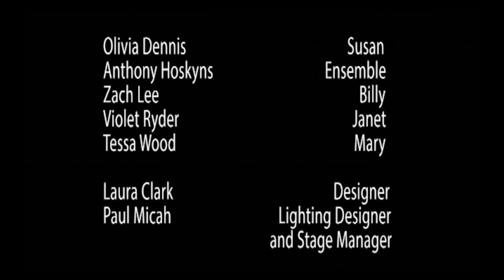Zach Lee as Billy in FIVE KINDS OF SILENCE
"It requires particular courage of an actor to play the kind of  unreconstructed psychopath we meet in Billy - Zach Lee more than rises to the challenge. His performance is pure lean, musclebound menace, shot through with an equally disturbing seam of vulnerability" (Time Out)

"As Billy, the father, Zach Lee is stunning, making it perfectly credible that the three women could loathe and love him at the same time; his character is both a perpetrator and a victim of violence, suffering from alcoholism and epilepsy, yet, however monstrously he behaves, the actor is still able to eke out a degree of sympathy for him" (The Public Reviews)

"Zach Lee as Billy can change from beautiful to monstrous in a moment and is always charismatic" (Plays International)

"Billy, played with terrifying ferocity by Zach Lee" (Whats On Stage)

"Zach Lee is outstanding as Billy, his is a dervish of a performance. At points he is squirming and crawling around the floor like Gollum, literally spitting out his recollections and daydreams with visceral intensity, and at others he lurks in the shadows of the stage like an aphotic, undead sentinal" (Nampam)

FIVE KINDS OF SILENCE by Shelagh Stephenson
Directed by Chris Loveless for Stepping Out Theatre
Jan 29th - Feb 17th 2013 White bear, London.